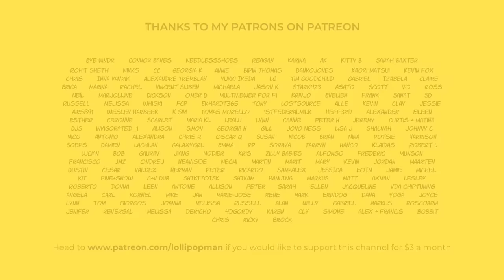Belgian GP 2023 | Highlights | Formula 1 Animated Comedy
Scenes at the Belgian Grand Prix 2023.
Starring: Max Verstappen, Fernando Alonso, Lewis Hamilton, Carlos Sainz, Sergio Perez, Oscar Piastri, Charles Leclerc, Lance Stroll and GP.